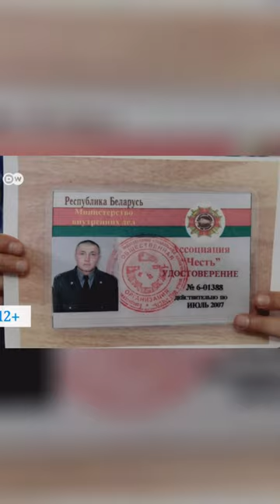Бывшего силовика будут судить в Швейцарии. Он мог быть причастен к похищению оппонентов Лукашенко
В Швейцарии пройдет суд над Юрием Гаравским, предположительно участвовавшим в похищении белорусских политиков в конце 1990-х. Это может стать первым приговором по делу об исчезновении Захаренко, Гончара и Красовского.

Суд над экс-бойцом специального отряда быстрого реагирования (СОБР) внутренних войск МВД Беларуси Юрием Гаравским, который в 2019 году публично заявил о своей причастности к исчезновениям оппозиционных политиков, начнется 19 сентября. Процесс пройдет в одном из кантонов Швейцарии, Гаравского будут судить в рамках универсальной юрисдикции - его обвиняют по статье об исчезновении людей. Согласно швейцарскому законодательству, за это ему может грозить от 1 года до 20 лет лишения свободы. Сам Юрий Гаравский рассчитывает на условный срок